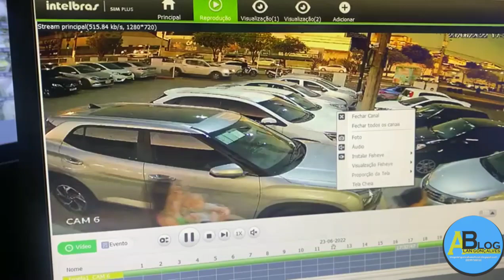EM APENAS QUATRO MINUTOS, BANDIDO FURTA CAMINHONETE EM ITAPERUNA